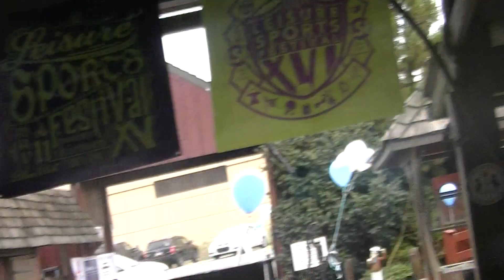Walking Around LSF XIX and find Venom playing Mario Kart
Taking in the sights at Leisure Sports Festival and find Ryan from Venom playing Mario Kart Wii!